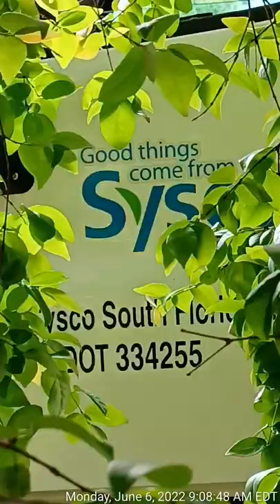piss it, pour it, blast it, shovel it XXXXX.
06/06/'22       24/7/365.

"As part of an ongoing effort to enhance the health, safety and welfare of the citizens of coral

$ignature gable$.